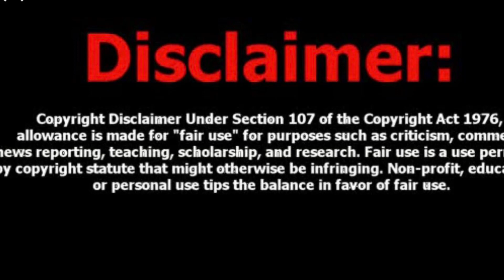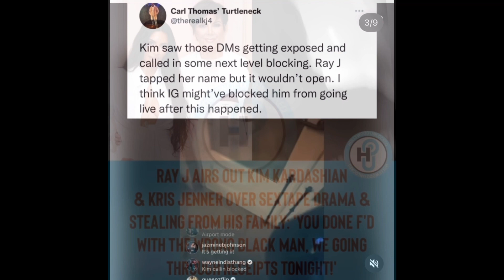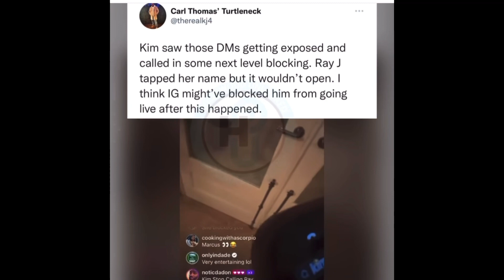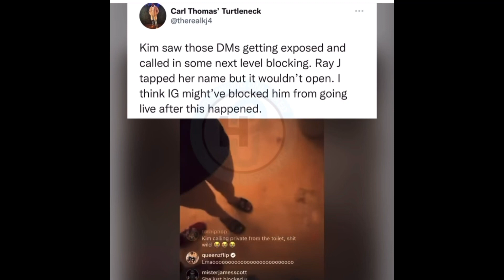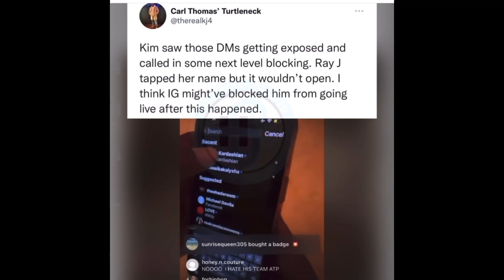Ray J Dropping Bombs on the Kardashian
Welcome to Knotty Love Movement hosted by your girl Nicky. We discuss trending topics, celebrity gossip, and I vlog my life for my Knotty Krew. Your support is appreciated. We are working on building a website, it will be coming soon. I encourage my audience to send story ideas. This journey has been so exciting thus far and I can not wait to see what is to come.

Facebook KnottyLove Movement
TikTok Knottylovemov
KNOTTY LOVE MOVEMENT